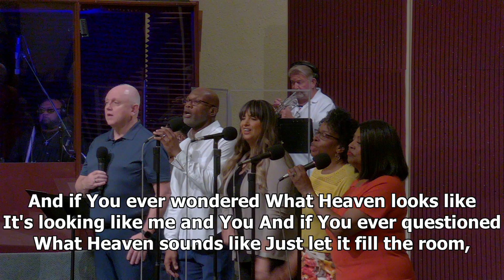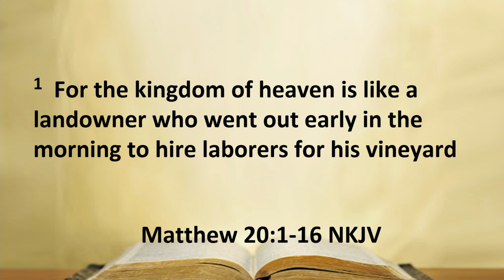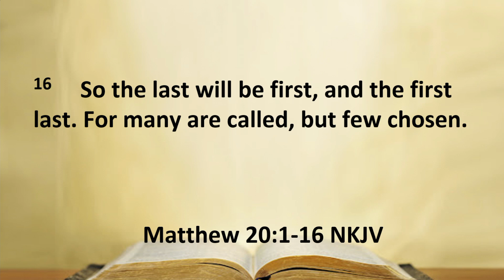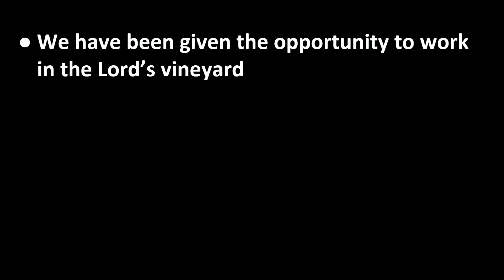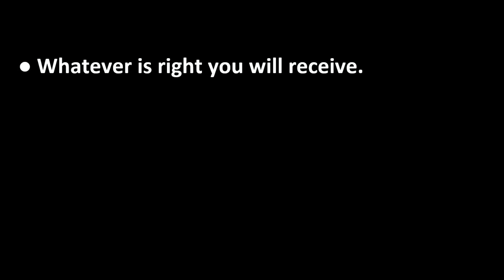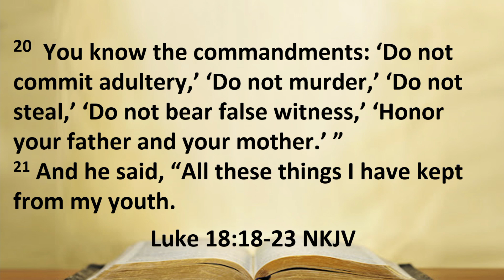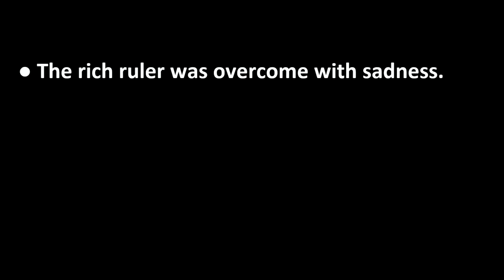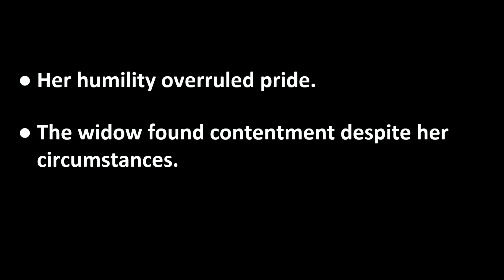Sunday Service - June 4, 2023 - New Song Community Church (RE-UPLOAD of complete video)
Join us Sunday morning for worship services -- LIVE in-person at New Song Community Church and streaming here and on our